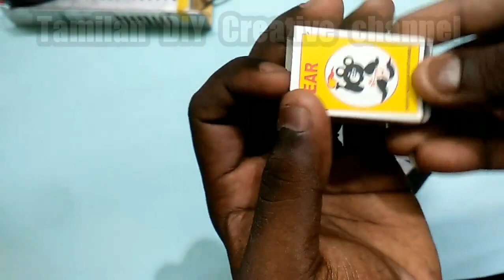How to make Hot air Gun using Glow Plug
For making thins:-

+ 50mm pipe
+ 50*25mm pvc reducer
+ 25*19mm pvc push
+ plastic plate
+ Glow plug
+ Steel tube 19mm&4mm
+ 4mm metal washer

         -Hi guys today's video we going to make a hot air gun using glow plug.. Its easy to make and life long..  it will help full for shirnk heat selieve tubes and soldering purpose... let's get started and enjoy to watch video...

other some soldering making video:-

our previous project:-